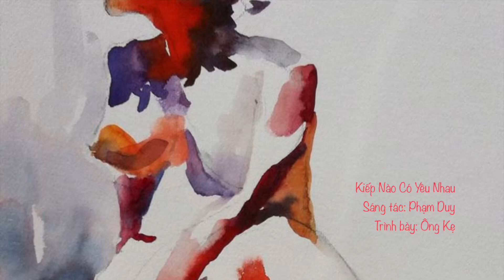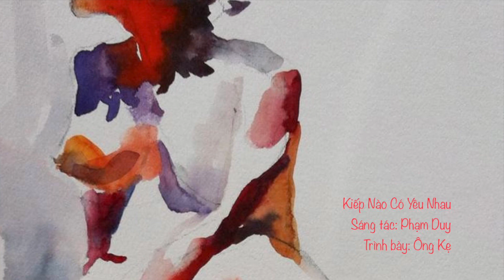Kiếp Nào Có Yêu Nhau ☀️ Phạm Duy ☀️Ông Kẹ ☀️ Hình: trên net